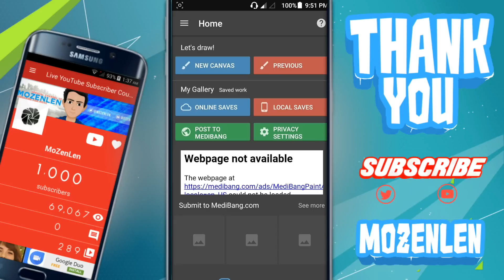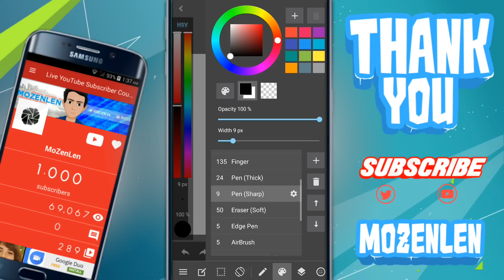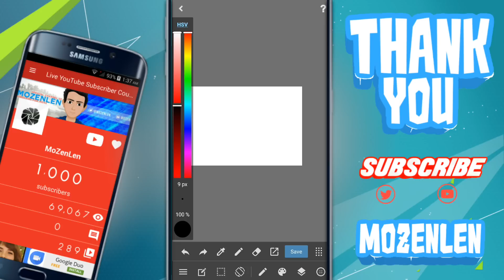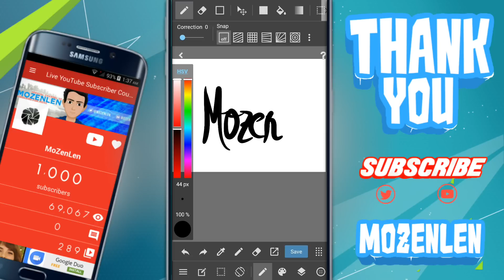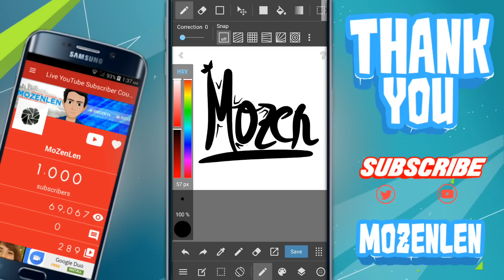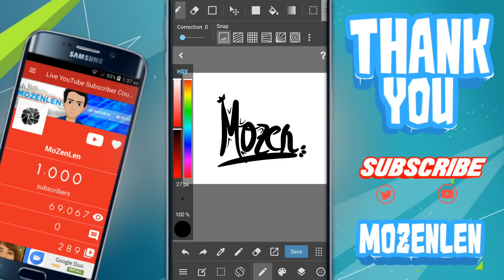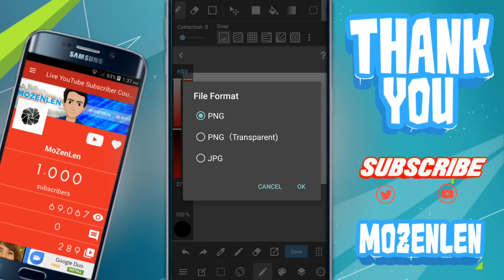How to Make a Custom Signature in Android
* PUNCH !! that LIKE Button &

_____________Link____________

-- Be Updated on my Channel :
-- Google+ : Mozenlen

-- Photoshop Touch
-- Kinemaster
-- Phonto
-- SCR Pro

My intro maker:
 dbgraphics:
  * Link will be updated soon *

* The Song that I used is not mine so The Full Credit is to the Creator *